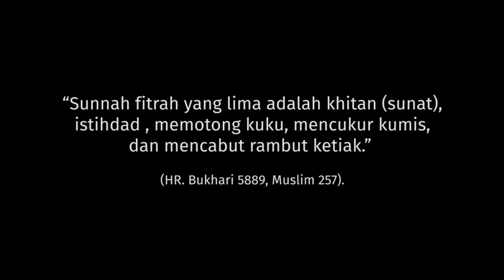Cinematic Video Khitanan Muhammad Aidin (After Movie) // Sony a6300 with 18-55mm